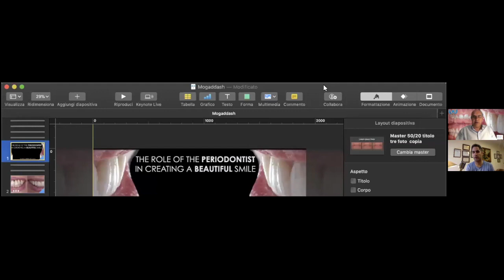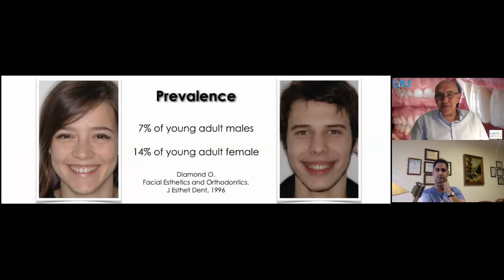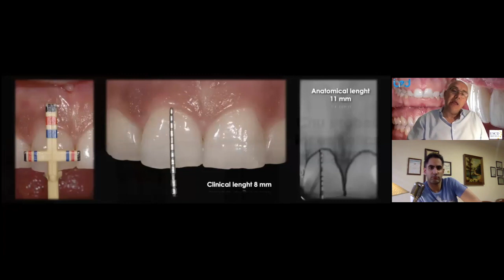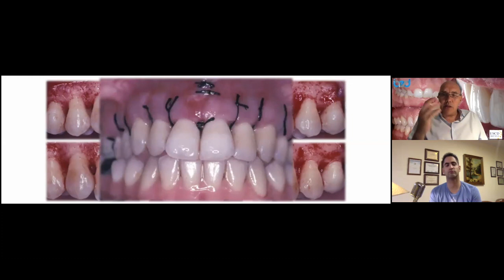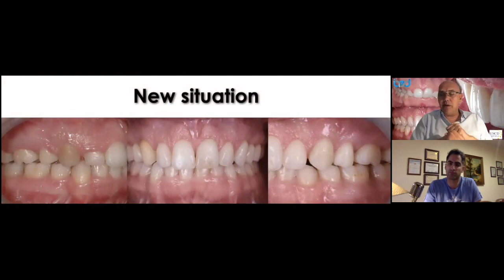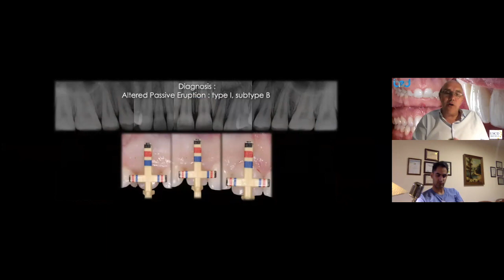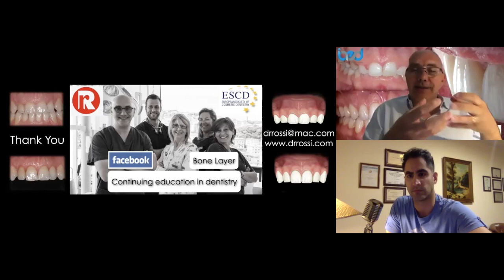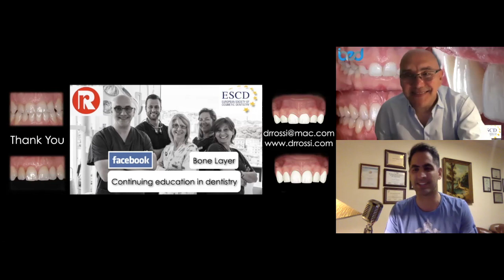Hot Seat part15-Omid Moghaddas with Roberto Rossi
Topic: Diagnosis and Treatment of Altered Passive Eruption in Gummy smile patients: a multidisciplinary approach .